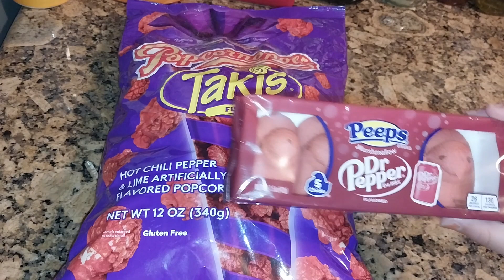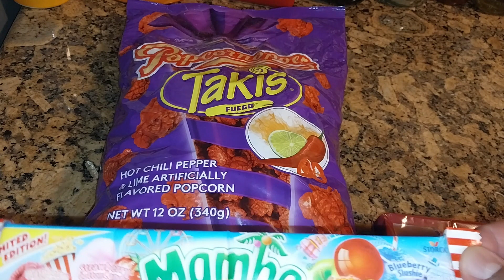Grocery Store Adventures Ep.82 "Trying Taki Popcorn with my daughter"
My baby girl got me good with this Taki popcorn and it was not good.  We also tried the @drpepper flavored Peeps and a Limited Edition Flavored Mamba...yeah that candy...which was a huge disappointment. Enjoy